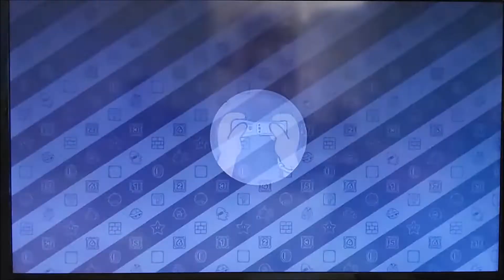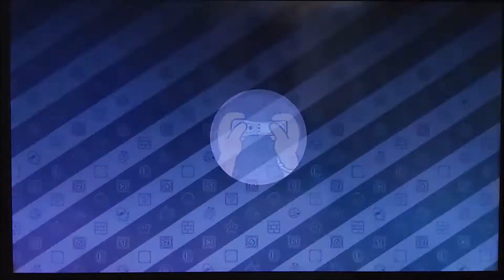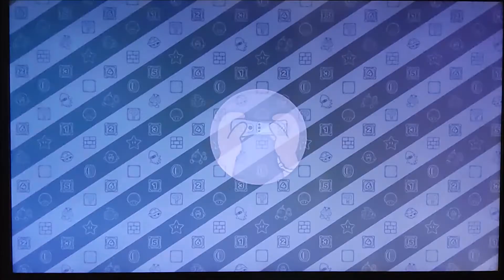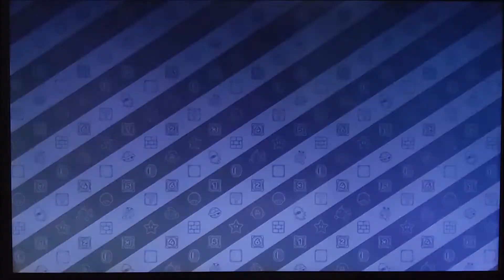Mario Party 10 - Episode 09